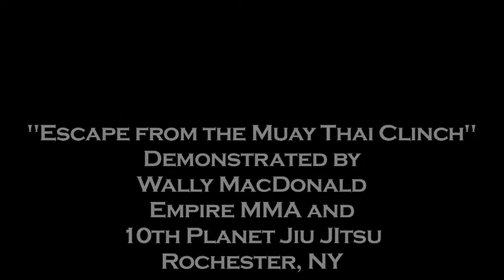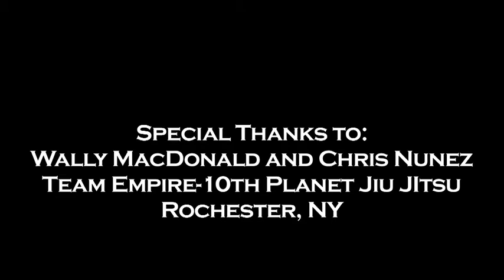Escapes from Muay Thai Clinch - Wally MacDonald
Wally MacDonald from Team Empire/10th Planet Jiu Jitsu Rochester demonstrates three escapes from the Muay Thai clinch.